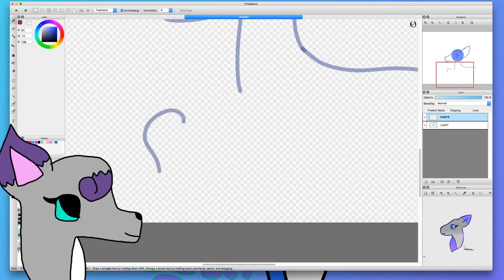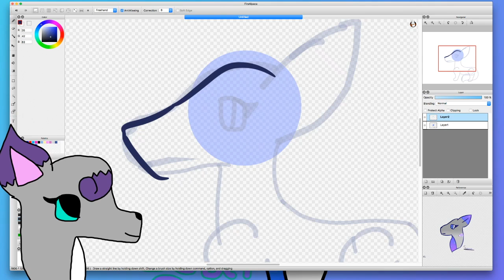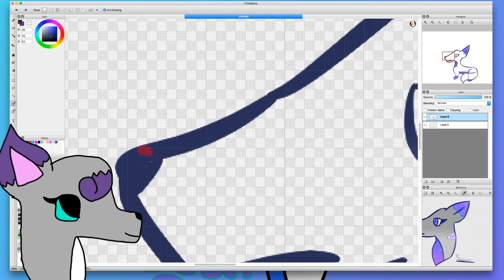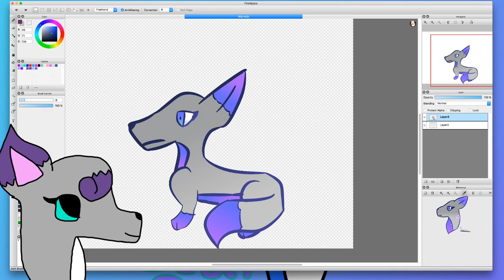Sarcam (known as Sarcasm) Speedpaint